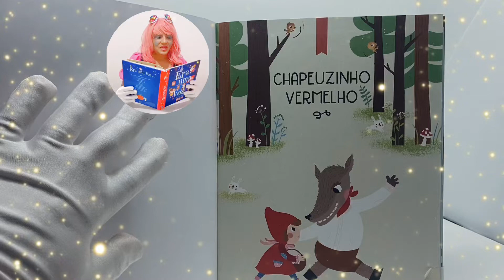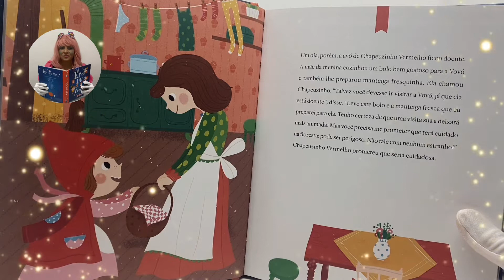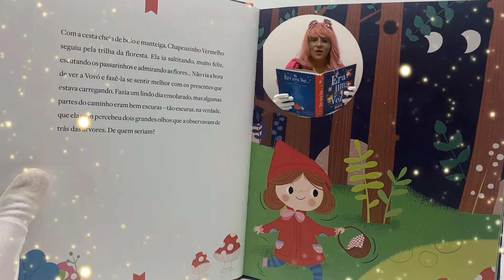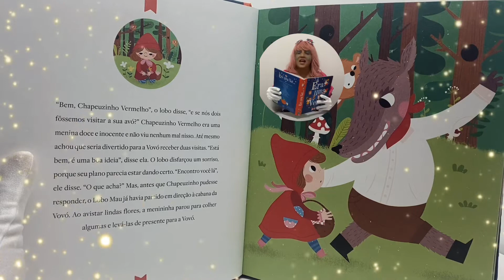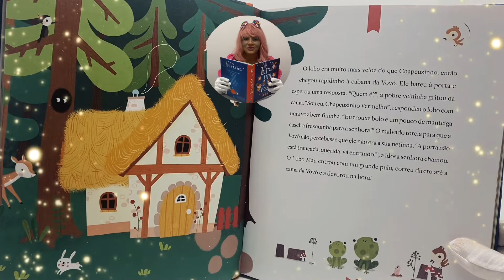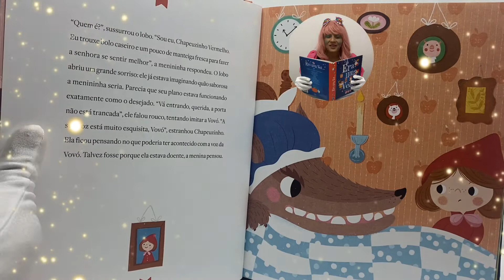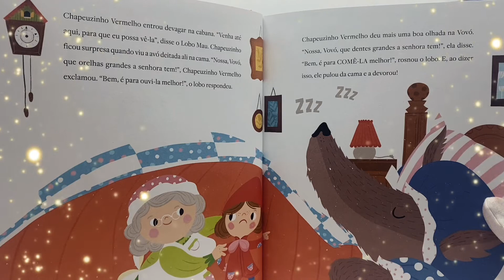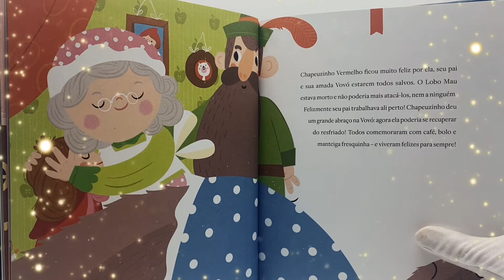Historinha da chapeuzinho vermelho com a Boneca Simy